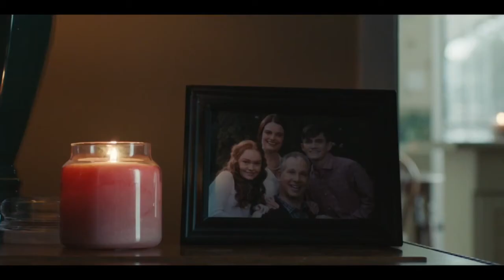Nuke Family Got A New Daddy - Titans S1.E5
This is just a clip from Titans Season 1 Episode 5

Produced by:

Berlanti Production
DC Entertainment